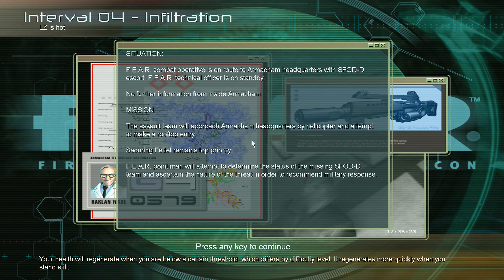F.E.A.R - #7 LZ is Hot - Walkthrough - No Commentary